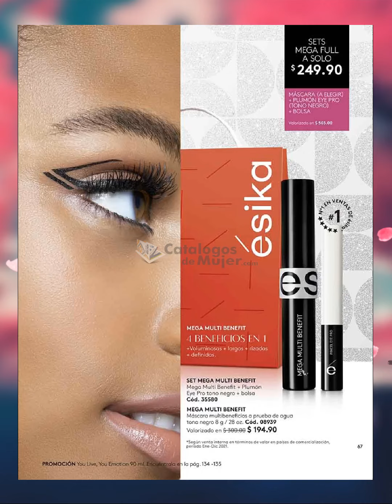CATÁLOGO ESIKA CAMPAÑA 17 2022 MEXICO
🌹 🌺 REYNAS  🌹  hoy les comparto el NUEVO / CATÁLOGO ESIKA CAMPAÑA 17 2022 MEXICO